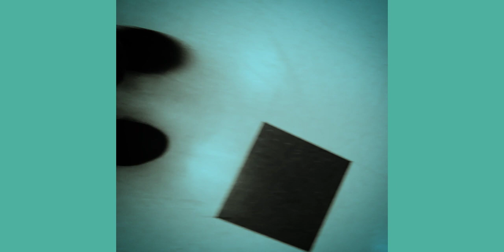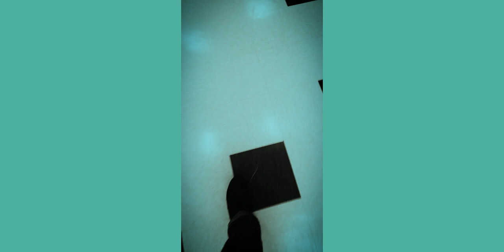NARCOSKEPTIC - Months Adrift In It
NS went emo as 2002 for this one. a kraft sangle off internet tape "THE JOMO" Find/stream/download everything free at the fake label ROACH LUNG RECORDINGS Bandcamp page.
look me up on the machines, come scream at me